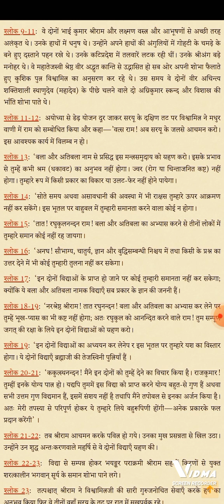बाला और अतिबला सिद्धि क्या है? जिसे भगवान राम और लक्ष्मण ने लिया था और किससे लिया था?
बाला और अतिबला सिद्धि क्या है?
जिसे भगवान राम और लक्ष्मण ने लिया था और किससे लिया था?